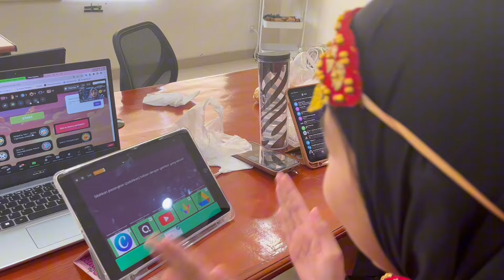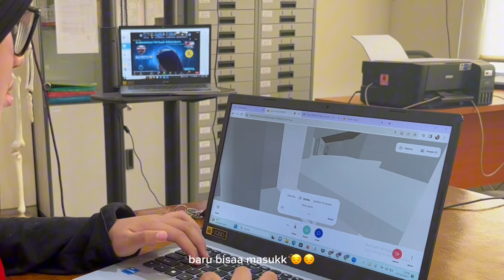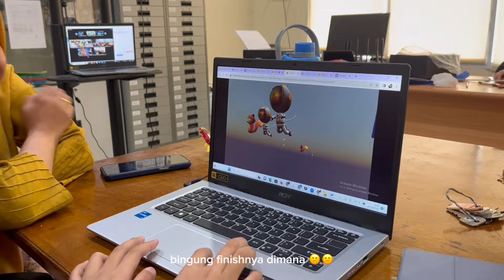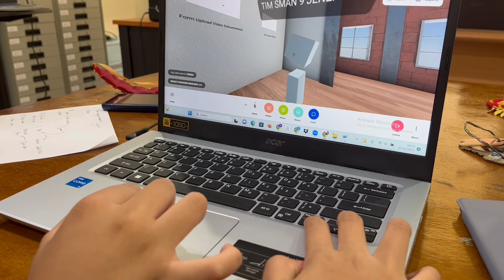VIDEO DOKUMENTASI IVA 2023 SMPS BUKIT ASAM TIM 1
Video Dokumentasi Indonesia Virtual Adventure Tahun 2023